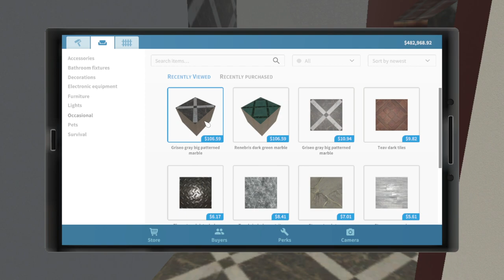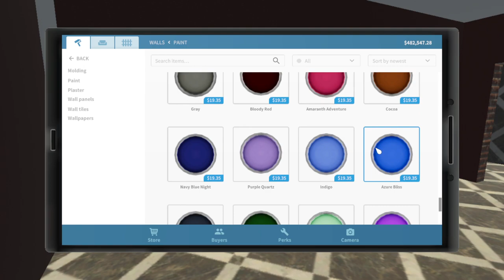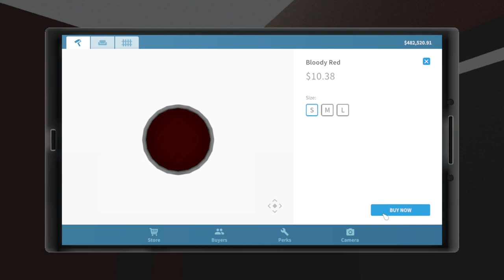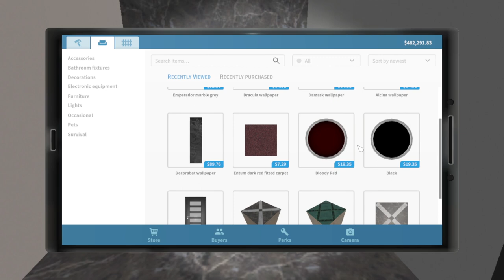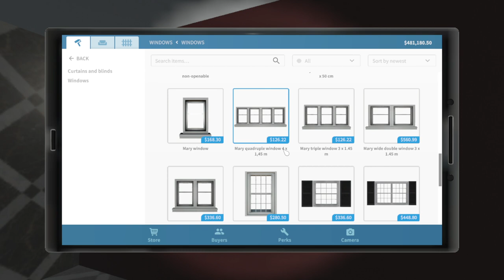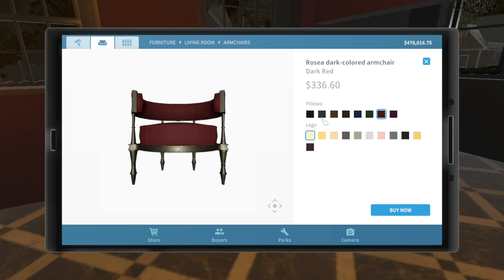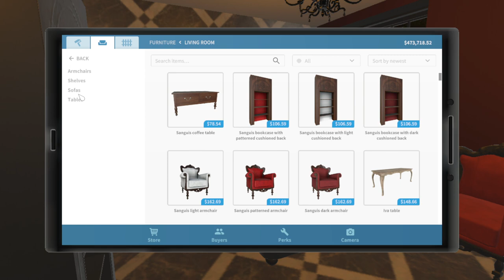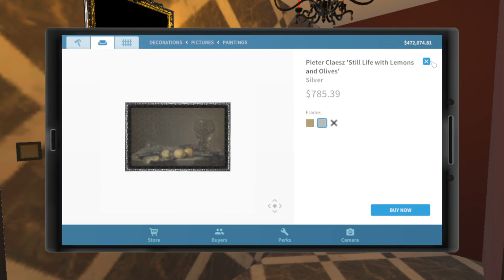Gothic House Part 3 of 6